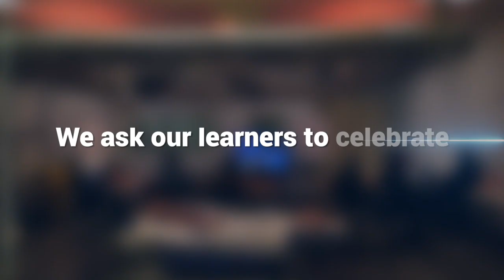Why medical simulation? MBRU Healthcare Simulation Week 2022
Bridging the gap between theory and practice, check out what our students had to say about simulation in celebration of the Healthcare Simulation Week 2022